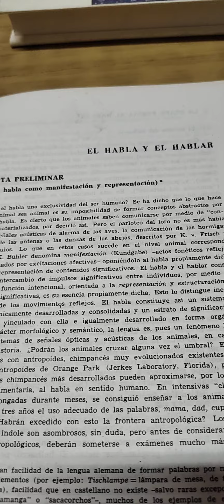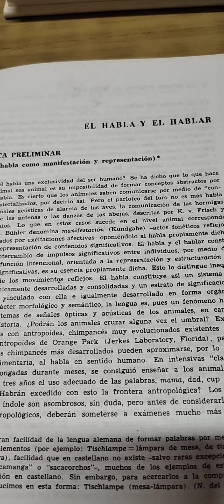El habla y el hablar. Otto Engelmayer